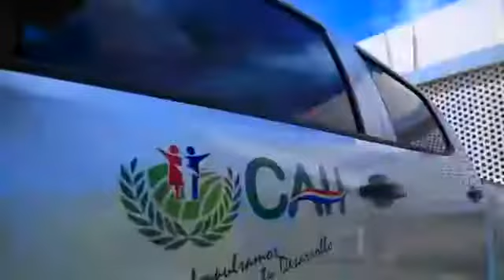CAH FORTALECE TRABAJO CON LA ADQUISICIÓN DE FLOTA DE VEHÍCULOS DESTINADOS AL CAMPO.-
“Estamos incorporando 15 nuevas camionetas, 4x4, con todos los equipamientos necesarios para dar cumplimiento a la misión, cual es la de brindar servicios financieros al sector productivo rural, los móviles fueron adquiridas a través de una licitación Publica de fecha 29 de noviembre de 2018; cuyo monto asciende a 2.707 millones de guaraníes” indico el Lic; Cesar Cerini, Pdte del CAH.-